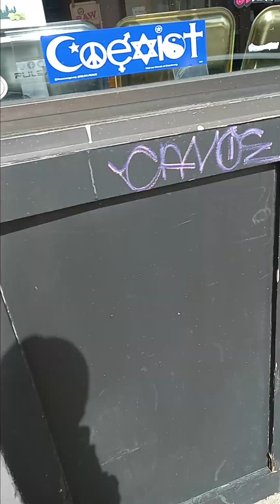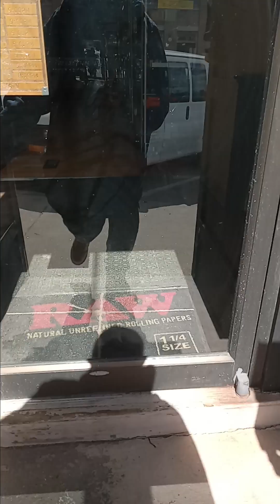downtown concord (4)